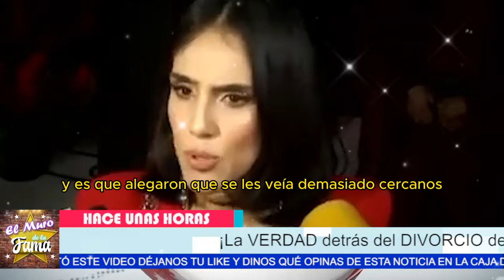💔 LA VERDAD DETRÁS del DIVORCIO de Sandra Echeverría y Leonardo de Lozanne 🤯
Hubo un momento en nuestra relación en el que todo parecía indicar que no podríamos superar nuestras diferencias. Él no quería casarse y yo no quería más hijos. Las expectativas eran diferentes y eso nos generaba un conflicto constante."
"Pero claro, cuando estábamos juntos, nuestras fuerzas y nuestro amor se combinaban de una manera tan poderosa que parecía que nada podría detenernos. Había una magia que solo nosotros podíamos entender, una conexión que nos hacía sentir invencibles."

"La verdad es que, con el tiempo, comenzaron a surgir muchos problemas. Él no pudo perdonar ciertos errores que cometí, y yo me volví muy estricta y obsesiva con todo. Nuestra relación se deterioró al punto de que la separación parecía inevitable." (Pausa.)
"Pero, aun así, tuvimos momentos de verdadera felicidad, momentos en los que sentíamos que podíamos superar cualquier obstáculo. Nos conocimos en circunstancias únicas y especiales, y por mucho tiempo fuimos la pareja favorita del público, un verdadero equipo."

Entertainment
Television program
noticias de espectaculos
espectaculos noticias
noticias de la farandula
tv mexicana
Televisa espectaculos
chismes
escandalo de los famosos 2024
farandula 2024
chisme de farandula
karol tamiko
programa hoy
suelta la sopa
polemica
Ventaneando